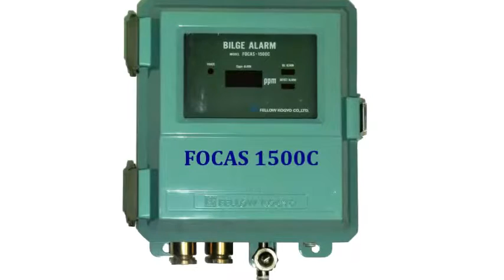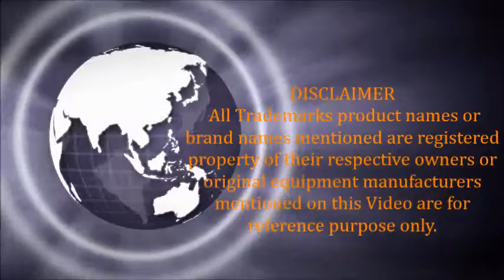FELLOW KOGYO FOCAS 15 PPM BILGE ALARM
REGULARLY EX-STOCK AVAILABLE FOR IMMEDIATE DELIVERY